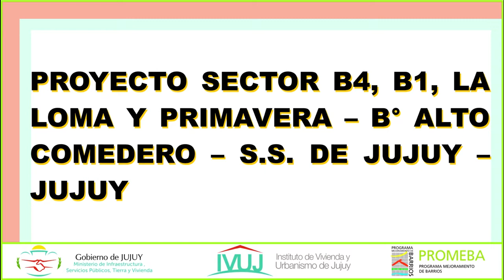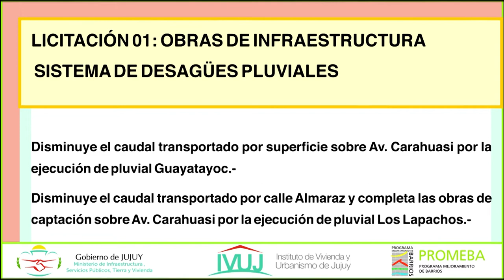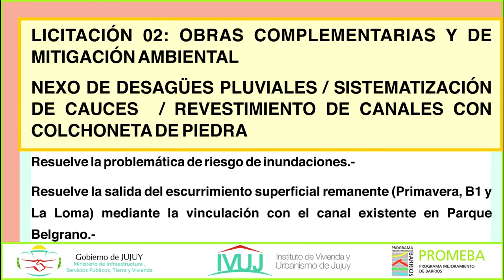Arq Jorge Murillo Cjal Lisandro Aguiar Informe de avances de obras del Promeva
CONCEJALES SE INTERIORIZARON SOBRE AVANCES DE OBRAS EN SECTORES DE ALTO COMEDERO

El presidente del Concejo Deliberante, Lisandro Aguiar y las concejalas Patricia Moya y María Galán, recibieron al Coordinador Operativo Institucional de la Unidad Ejecutora Provincial, Arq. Jorge Murillo; y al Arq. Marcelo Alfaro, Supervisor de Obra Promeba (Programa de Mejoramiento de Barrios), para hablar de los proyectos que se están realizando en sectores de Alto Comedero.

En la reunión, los arquitectos mostraron a los ediles imágenes diapositivas con las diferentes acciones que se están realizando en lo social, ambiental y técnico, en los sectores B1, B2, La Loma y Primavera del barrio Alto Comedero.